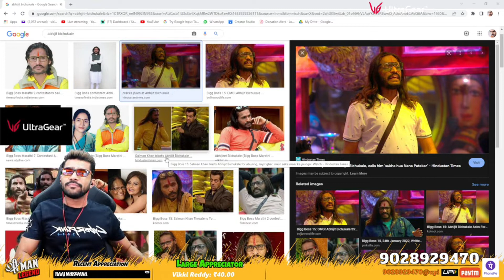Look Comparison | Shreeman VS Abhijit Bichukale